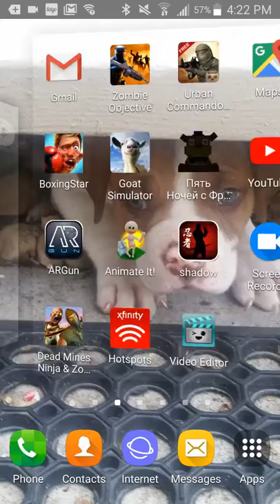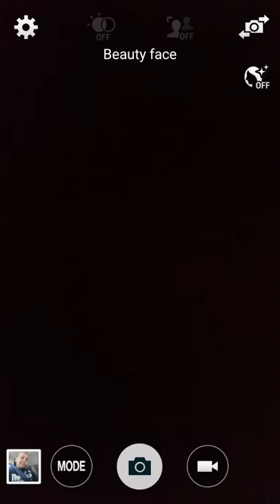My dog Rigsby